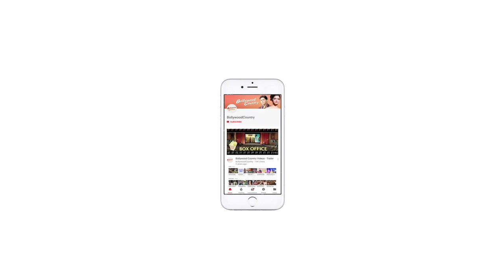Ranbir Kapoor's sweet gesture towards Alia wins hearts!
Ranbir Kapoor and Alia Bhatt are the most loved couple in Bollywood.